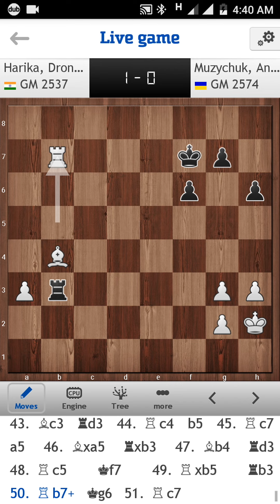GM Harika Dronavalli Vs GM Anna Muzychuk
IMSA Women's Mind Games Blitz Tournament 2017 at China. Harika rated 2537 played with white pieces and won the game for India. Round 19. Board 1. Played on December 13, 2017. Anna Muzychuk rated 2574 plays for Ukraine.